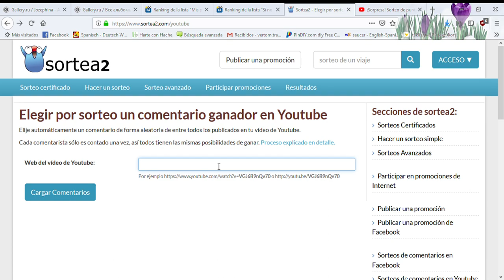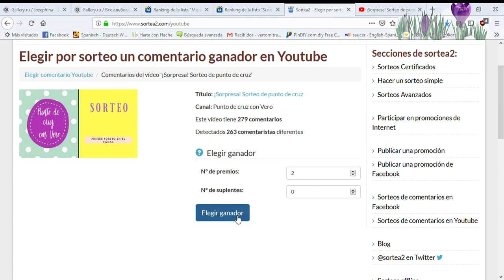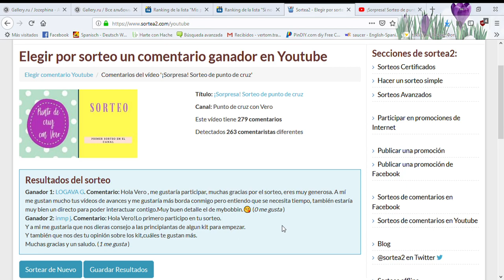¡Ganador@s sorteo! 🎉 Febrero 2019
Para estar al día con todos los videos del canal te aconsejo que le des a SUSCRIBIRSE y que actives la campanita de al lado para que te lleguen las notificaciones de todos los videos